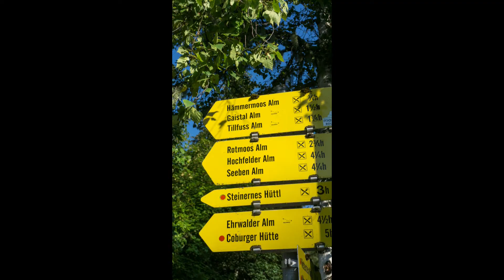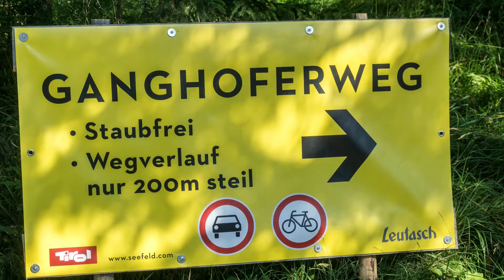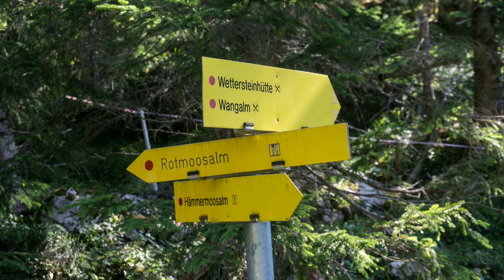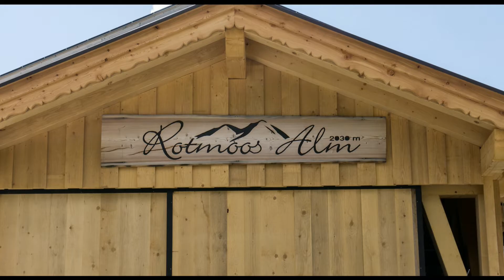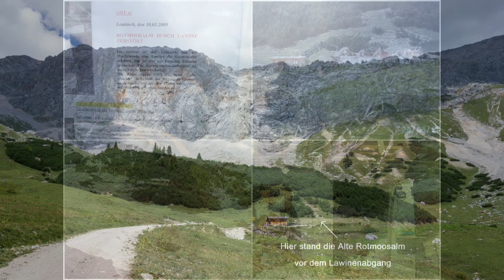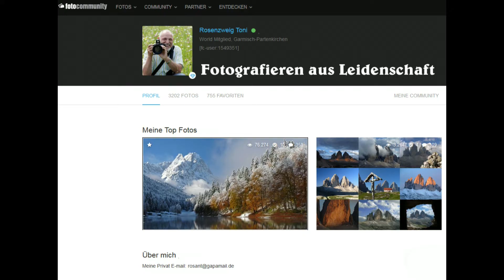Rotmoosalm_ Leutasch - Gaistal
Mittenwald-Leutasch-Gaistal.

Aufstieg über die Hämmermoosalm zur Rotmoosalm in 3 Stunden.
Am Rückweg auch die Gaistalam Besucht.